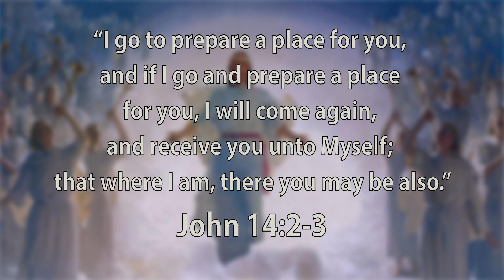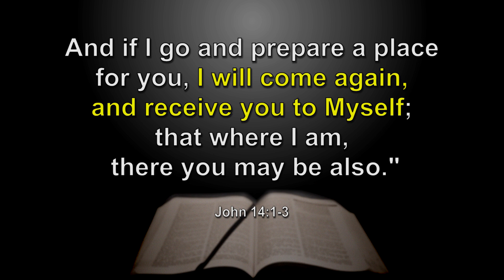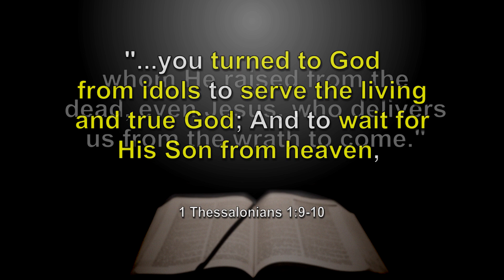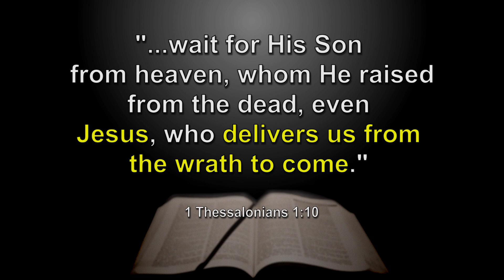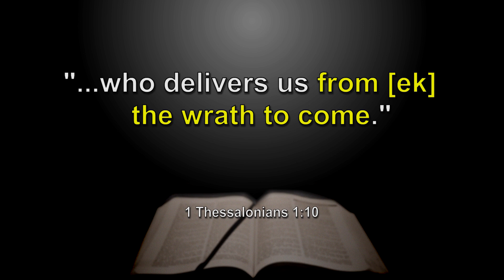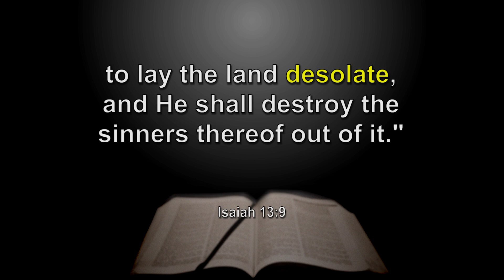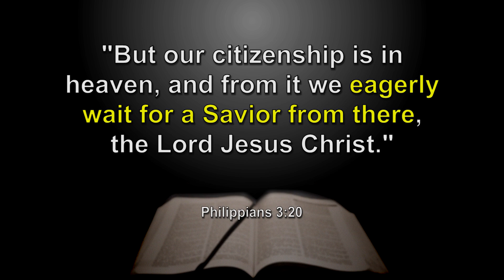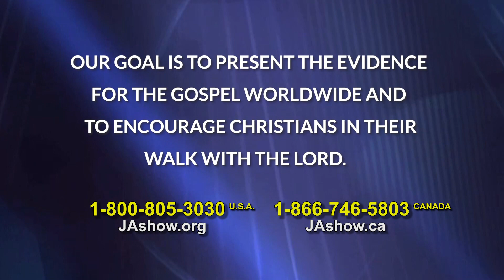Ep. 3 | The Biblical Case for the Rapture of all Christians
Imminency: Could Jesus come back today? What does the Bible teach about the doctrine of imminency? Could Jesus Christ come back today?